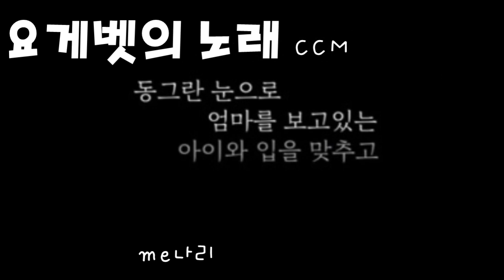요게벳의 노래 CCM SG 오카리나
요게벳의 노래 CCM
SG 1절

믿음, 소망, 사랑